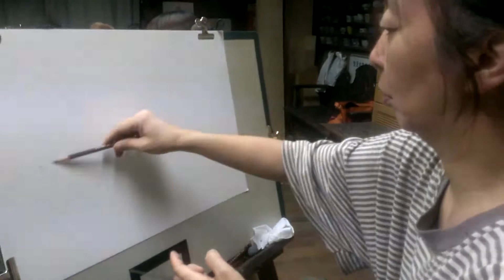デッサン「静物画」 【デッサン教室モノトーン】 戸島華織（Kaori Tojima）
生徒さんのリクエストにお応えして20分だけ描いてみました。
今回、生徒さんが選んだモチーフはカボチャと人参でした。